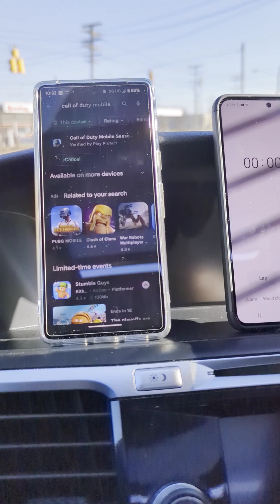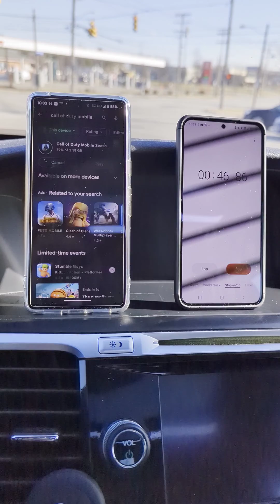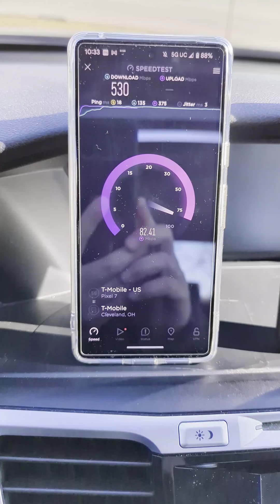T-Mobile 5GUC N41 | Speed Test & Game Download